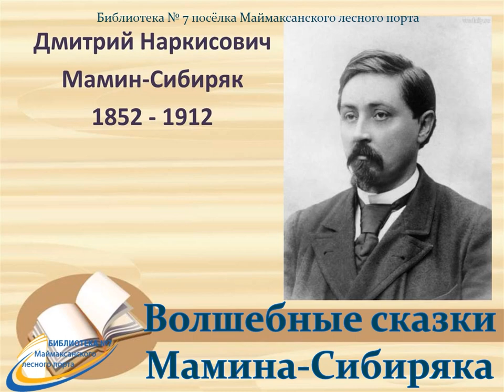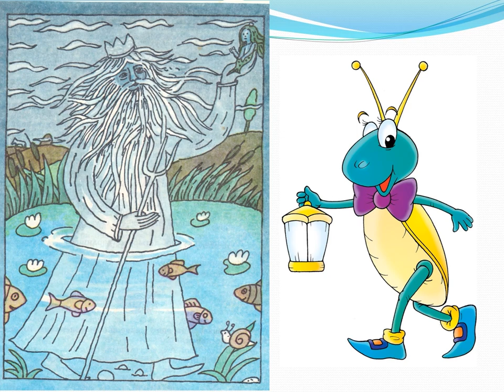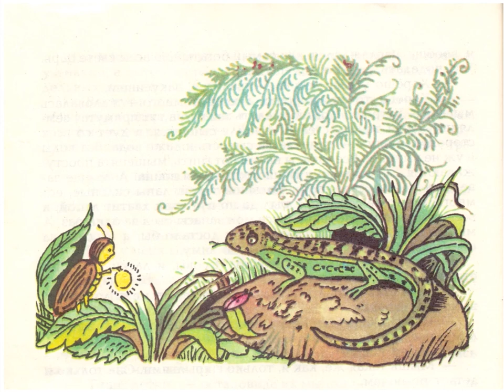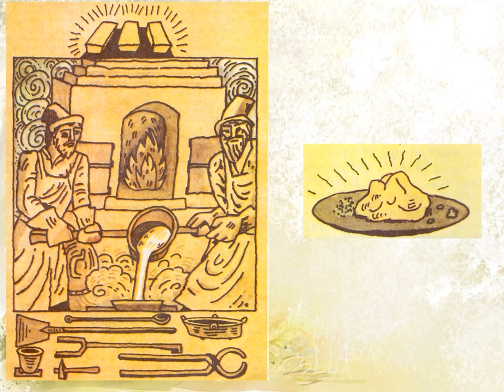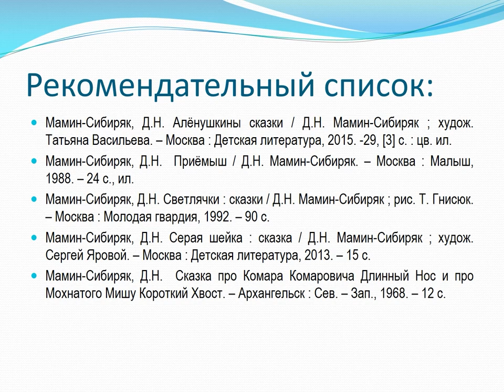Волшебные сказки Д. Н. Мамина-Сибиряка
Библиотека № 7 посёлка Маймаксанского лесного порта знакомит читателей с творчеством русского писателя-прозаика. Основной акцент сделан на таких сказках, как «Светлячки» и «Золотой брат».